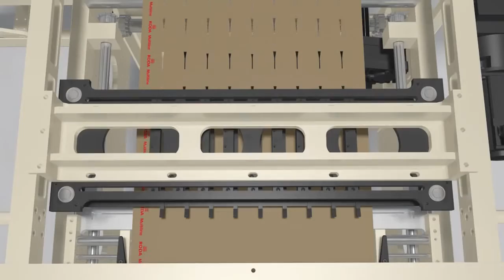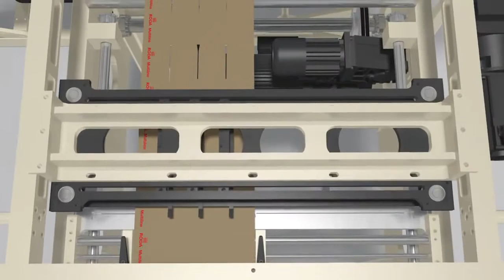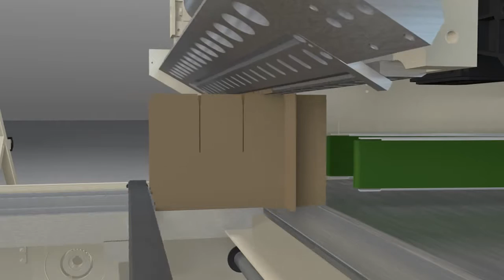RODA MULTI-LINE (Animation) - Découpe et assemblage de croisillons en Carton Compact FULL-AUTO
La RODA MULTI-LINE est une nouvelle machine tout-automatique conçue pour la découpe de carton compact à partir de bobines et assemblage en ligne pour la réalisation de croisillons pour caisses carton.
Cette machine est destinée à l'industrie du conditionnement des bouteilles, des flacons, etc...

Depuis 2013, les machines MUTI-LINE sont développées et fabriquées par la Sté SOLEMA - Italie.

Une exclusivité SMG Systems
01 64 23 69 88